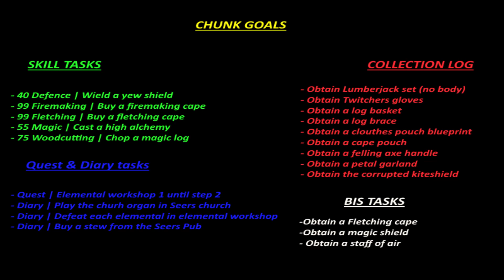Lost in Seers village - Extreme One Chunk ironman | VALTEEChunk #4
Making these videos takes a lot of time and hours ingame so if you would feel like helping me out to get more of these out, you can support me in youtube by becoming a member or just giving me a subscribe :)

RULESET

Challenge rules
Before I can continue to another gamechunk I have to complete:
1. All of the highest level skilling challenges (including skillcapes)
2.Do all available achievement diary tasks
3. Obtain all unique monster drops
4. Obtain all unique items in a chunk
5. Get all unique minigame rewards